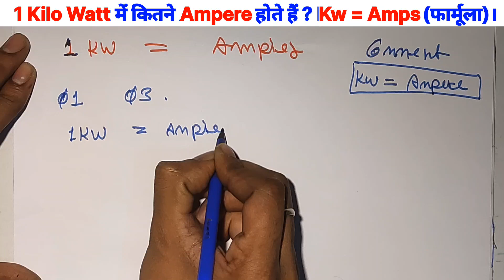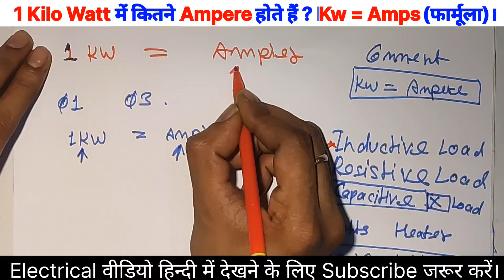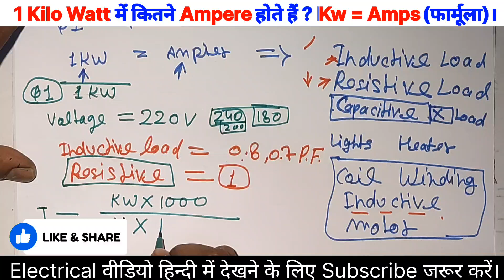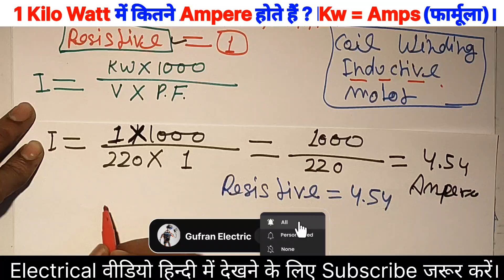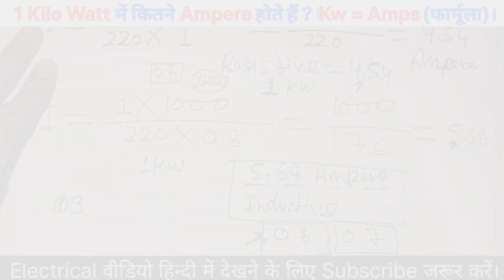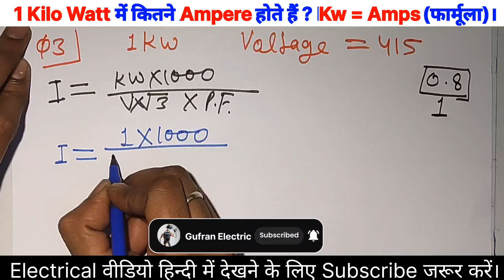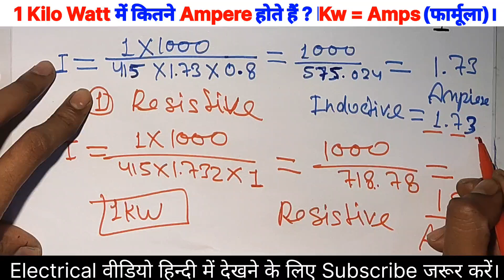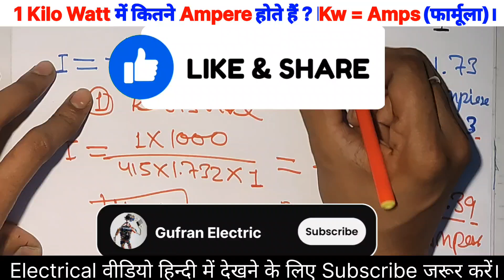1 किलोवाट मै कितने एम्पेयर होते है। 1 Kilo Watt Me Kitne Ampere Hote Hai । kw to ampere। kw to amps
1 Kw Kilo Watt Me Kitne Ampere Hote Hai । Kw to amp । kw to ampere। kw to amps । kilo watt to ampere । Gufraneletric

Learn how to convert 1 kilowatt (kW) to amperes (A) in this easy-to-understand tutorial. Whether you're an electrician, engineer, or just curious about electricity, this video will help you understand the relationship between kilowatts and amperes. We'll cover the formula to convert kW to amps, and provide examples to make it easy to grasp. So, if you're wondering what 1 kW is in amps, watch this video to find out.

दोस्तों इस Gufran Electric चैनल मैं Gufran आपके साथ इलेक्ट्रिकल के कुछ
इंट्रेस्टिंग टॉपिक के ऊपर वीडियो शेयर करता हू । सारे वीडियो दोस्तों मैं थ्योरी और मेरे
प्रैक्ट्रिकिल नौलेज के साथ शेयर करता हू। आप हमारे चैनल को एक बार जरूर विजिट करे,
आपका और हमारा कनेक्शन आगे भी बना रहे।

आपका धन्यवाद
videos.